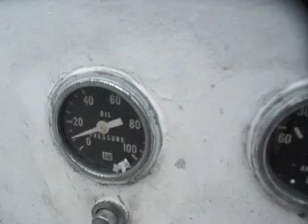Chicago Marine Group - Kashmir ALL SET !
New fuel pump works perfectly